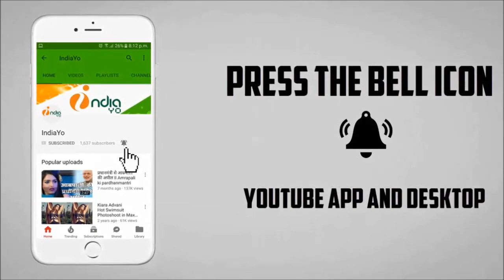Baadal Bhojpuri Film 2018 - बादल - Khesari Lal Yadav, Amrapali Dubey - Comming Soon